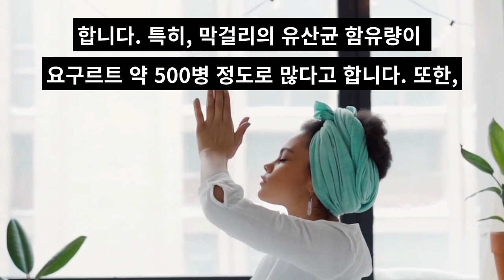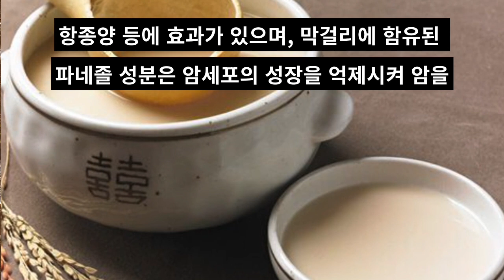막걸리의 놀라운 효능 7가지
첫째, 변비에 좋아요. 유산균이 변비나 장건강에 좋다는건 많은 분들이 알고 계실듯 한데요. 유산균과 함께 식이섬유가 풍부한 막걸리를 마시면 장 운동이 활발해져서 변비에 좋다고 합니다. 특히, 막걸리의 유산균 함유량이 요구르트 약 500병 정도로 많다고 합니다. 또한, 풍부한 유산균과 식이섬유는 대장암을 예방해 준다고 합니다.
둘째, 면역력을 향상시켜줘요. 면역력이 약해지면 바이러스, 세균 등에 대한 저항력이 떨어져서 감기를 비롯한 각종 질병에 노출될 수 있는데요. 반대로 얘기하면.. 면역력이 향상되면 질병에 걸릴 위험도 낮아지지만 혹시라도 질병에 걸리더라도 빠른 치유가 될 수 있는데요. 막걸리에 풍부한 유산균이 면역력을 향상시켜 주기 때문에 몸 속의 유해세균을 제거하여 각종 질병으로부터 몸을 보호해주는 막걸리효능을 볼 수 있다고 합니다.
셋째, 다이어트에 좋아요. 막걸리를 마셔보면 알겠지만 빠른 포만감을 느낄 수 있는데요. 막걸리에 풍부한 식이섬유는 변비에도 좋습니다만, 포만감을 높여준다고 합니다. 또한, 메티오닌과 트립토판이 함유된 막걸리를 마시면 우리 몸에 지방이 쌓이는걸 사전에 막아준다고 합니다.
넷째, 피부미용에 좋아요. 피부미용에도 막걸리 효능이 있다고 하는데요. 막걸리에 함유된 비타민B, 페닐알라닌이라는 성분들이 피부의 재생을 도와 미백효과를 볼 수 있으며, 매끈하고 탄력있는 피부를 만들어 준다고 합니다. 또한, 멜라닌 색소의 침착을 막아 기미나 주근깨 등에 좋고, 맑고 투명한 피부를 유지할 수 있다고 합니다.
다섯째, 통풍에 좋아요. 통풍이라고 들어 보셨나요? "바람만 불어도 아프다"라는 뜻으로 붙여진 이름이라고 하는데요. 이러한 통풍은 우리 몸속에 흐르고 있는 혈액 내에 요산의 농도가 높아 손과 발 끝을 바늘로 찌르는듯한 통증을 유발한다고 하는데요. 하지만, 막걸리를 마시면 요산의 농도를 감소시켜 준다고 합니다.
여섯째, 성인병을 예방해줘요. 혈관에 문제가 생기면 각종 성인병을 유발할 수 있는데요. 특히, 피가 흐르는 혈관내에 콜레스테롤이 많아지면 이로인해 혈액순환에 장애가 생겨 동맥경화를 비롯한 고혈압, 뇌졸중, 고지혈증, 심장병 등의 성인병이 발병할 수 있는데요. 막걸리를 마시면 혈관 내에 쌓인 콜레스테롤을 제거하여 각종 성인병을 예방하는 막걸리효능을 볼 수 있다고 합니다.
일곱째, 항암효과를 볼 수 있어요. 마지막으로 소개해드릴 막걸리 효능으로는 항암효과를 볼 수 있다는 것인데요. 그 이유는 막걸리에는 항암물질인 스쿠알렌이 풍부해 항산화 및 항암, 항종양 등에 효과가 있으며, 막걸리에 함유된 파네졸 성분은 암세포의 성장을 억제시켜 암을 예방해 준다고 합니다. 특히, 이러한 성분들이 막걸리 병 바닥에 가라앉아 있어 흔들어서 마시는 것이 좋답니다.